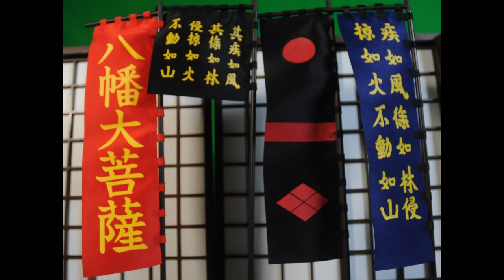Tiger of Kai short tribute in stop motion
Prepare to war in short cut
figures came from Coomodel and Poptoys, also 2 customs of generals.